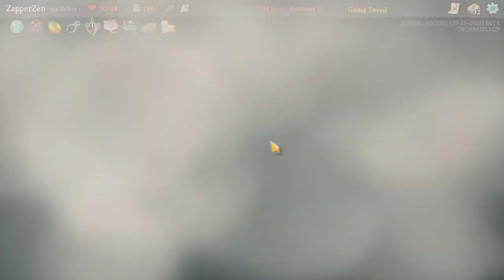Slay the Spire - Ep. 230 [Cleanse]